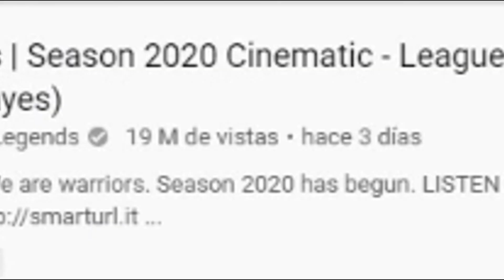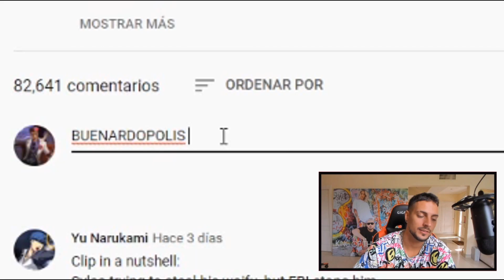REPORT LUX AFK? REACCIÓN Warriors | Cinemática Temporada 2020 - League Of Legends